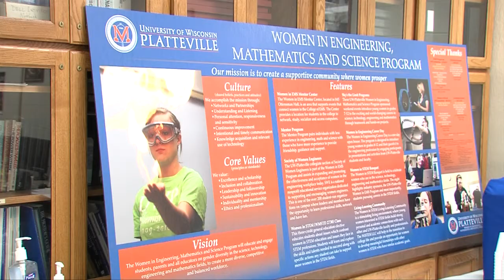UW-Platteville Campus Update - Women in EMS Program Receives $5,000 Grant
The Women in EMS program was recently awarded a $5,000 grant from Thermo Fischer Scientific in Madison, WI.